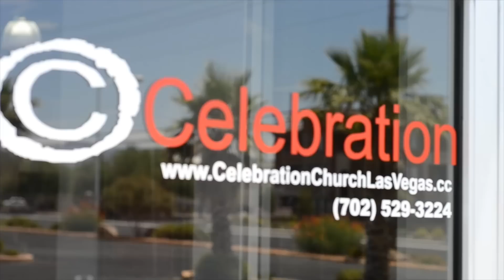Ruyonga "The Opening Prayer"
this is of his "S.O.S" (songs of struggle) album